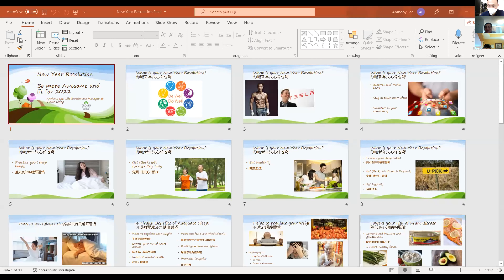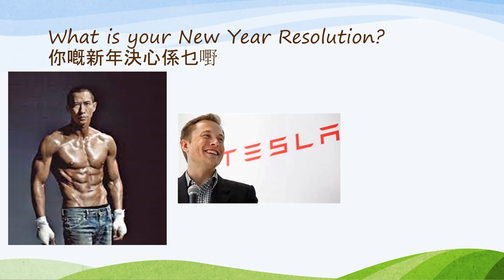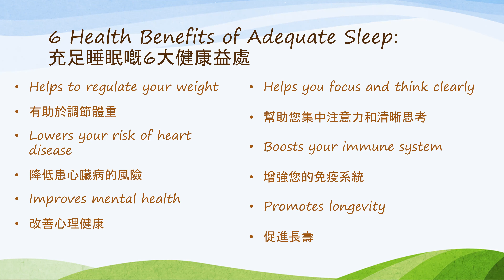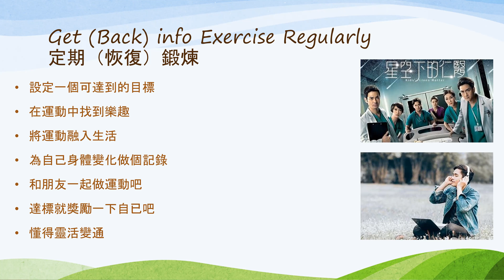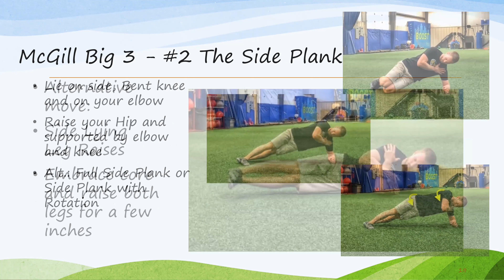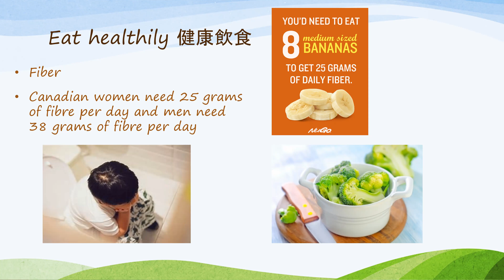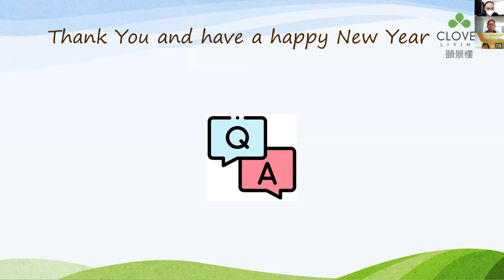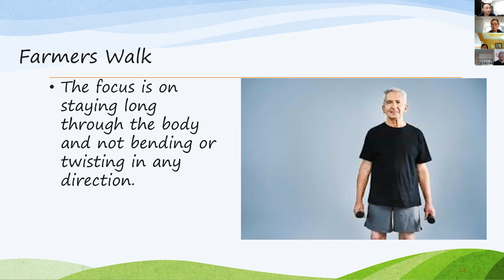Physio --Active Living , Jan 25, 2022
Physio by  Anthony Lee